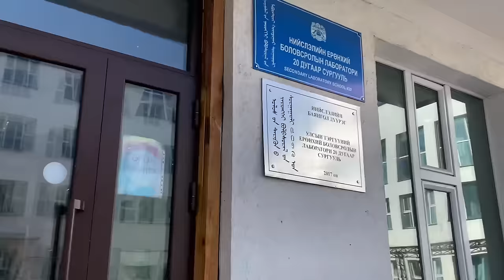СУРГУУЛИЙН VOLLEYBALL-ИЙН АВАРГА ШАЛГАРУУЛАХ ТЭМЦЭЭН.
FAQ~
-Age 16
-Where do you live: Mongolia, UB
-Device: iPhone Xr. IOS:17.4